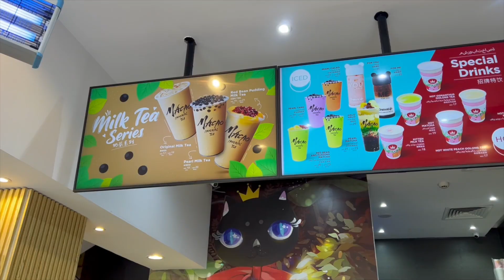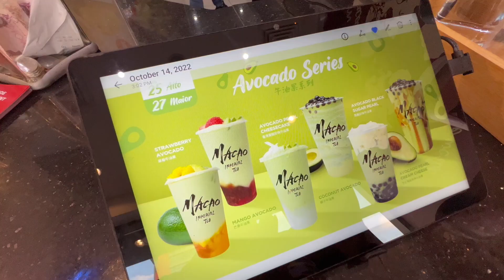mga ka -FI 10% dscount tayo sa Macao Imperial Tea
Panoorin ang video for more details